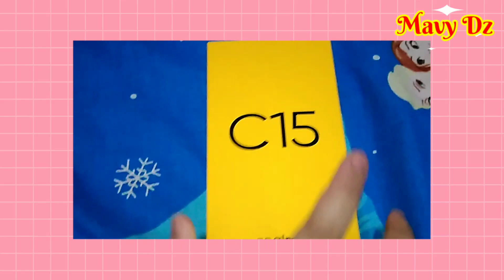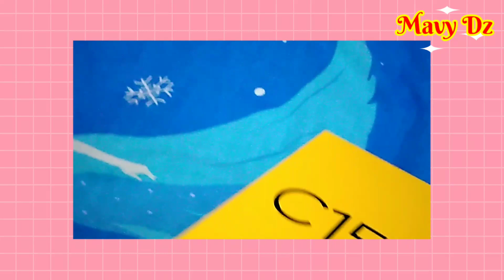Vlogmas Day 25 | DADDY SURPRISES DAUGHTER | Mavy Dz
VIDEO TITLE : Vlogmas Day 25 | DADDY SURPRISES DAUGHTER | Mavy Dz

One way to make a reward to your kids is to give them something that they need.
I know how busy and hectic parents are, but we can think of doing something sweet on how we can surprise or amaze our kids especially this quarantine days.

Co-Videographer:Rille DF
Musical Director:Rille DF

VlogmasDay25|DADDYSURPRISESDAUGHTER|MavyDz